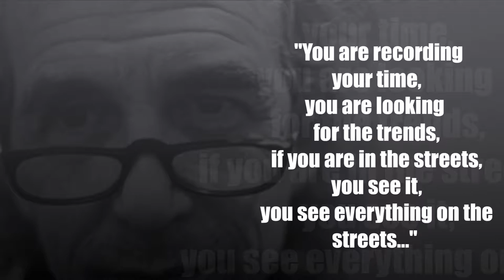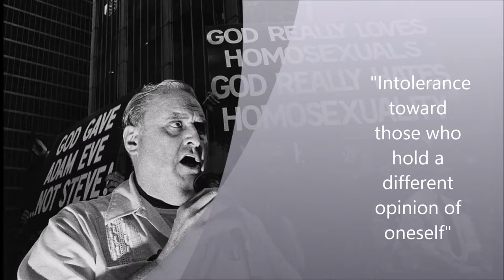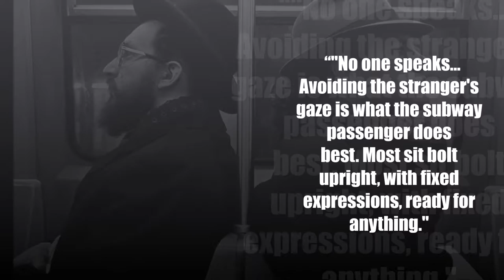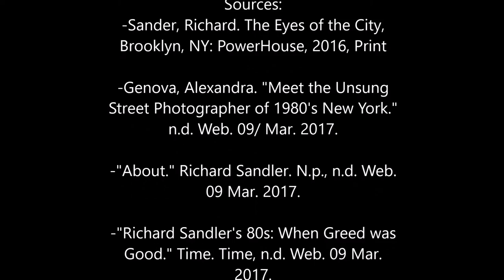SmartHistory-style video on photographs by Richard Sandler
This is a video about Photographer Richard Sandler for History of Photography class.